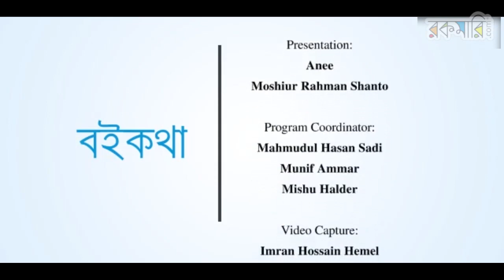ইন্টারভিউ | রকিব হাসান | Interview of Rakib Hasan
রকমারি প্রেজেন্টস বইকথা অনুষ্ঠানে কথা বলেছিলেন রকিব হাসান। রকিব হাসান-এর জন্ম কুমিল্লায়, ১৯৫০ সালে । স্বনামে-বেনামে তার প্রকাশিত বইয়ের সংখ্যা বর্তমানে প্রায় ৪০০টি । তার লেখা প্রথম বই প্রকাশিত হয় ১৯৭৭ সালে, ছদ্মনামে । স্বনামে প্রথম প্রকাশিত বইটি ছিল অনুবাদগ্ৰস্থ, ব্রাম স্টোকারের ড্রাকুলা” ।

এরপর অনুবাদ করেছেন এরিক ফন দানিকেন, ফার্লে মোয়াট, জেরাল্ড ডুরেল-এর মত বিখ্যাত লেখকদের অনেক ক্লাসিক বই । অনুবাদ করেছেন মহাক্লাসিক অ্যারাবিয়ান নাইটস’ ও এডগার রাইস বারোজএর টারজান’ সিরিজ । বড়দের উপযোগী তার লেখা কিছু রহস্য উপন্যাসও খুব জনপ্রিয়তা পেয়েছে । সবচেয়ে জনপ্রিয় হয়েছে ছোটদের জন্য লেখা "তিন গোয়েন্দা” সিরিজটি । এই রবিনকে নিয়ে লিখেছেন আরও দুটাে সিরিজ তিন বন্ধু' ও 'গোয়েন্দা কিশোর মুসা রবিন' ।

লিখেছেন কিশোর গোয়েন্দা” সিরিজ, খুদে গোয়েন্দা’ সিরিজ, জাফর চৌধুরী ছদ্মনামে রোমহর্ষক’ সিরিজ এবং আবু সাঈদ ছদ্মনামে গোয়েন্দা রাজু সিরিজ.
এ ছাড়া কিশোরদের জন্য বেশ কিছু ভূতের বই ও সাইন্স ফিকশনও লিখেছেন তিনি।